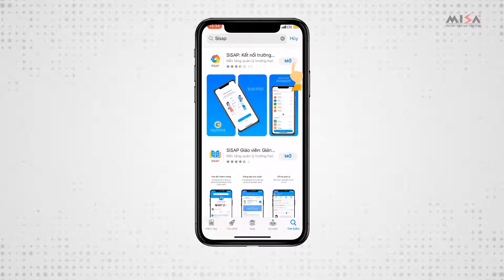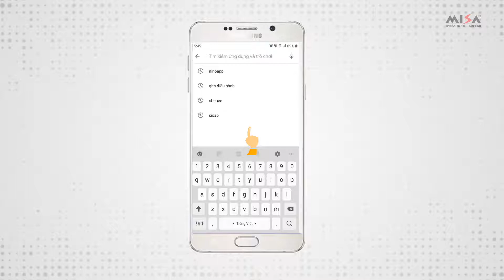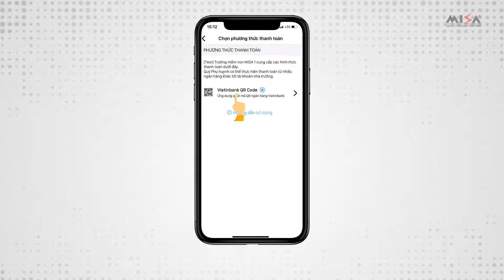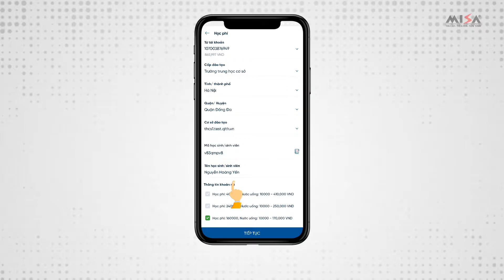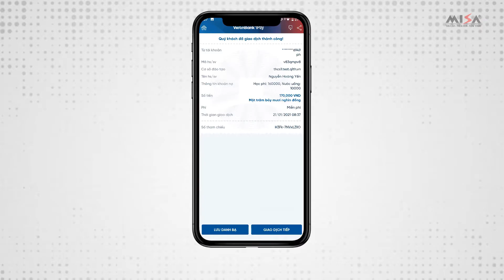Hướng dẫn thanh toán tiền học qua ngân hàng Vietinbank trên ứng dụng SISAP